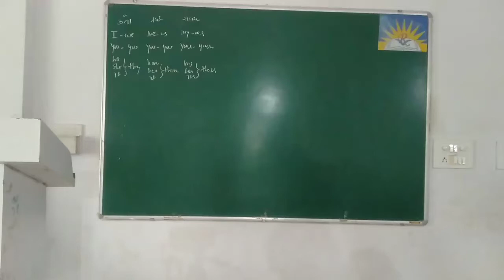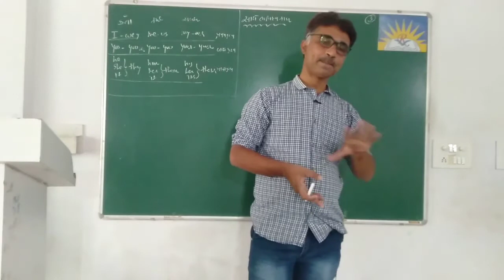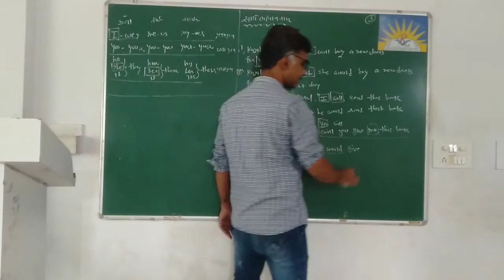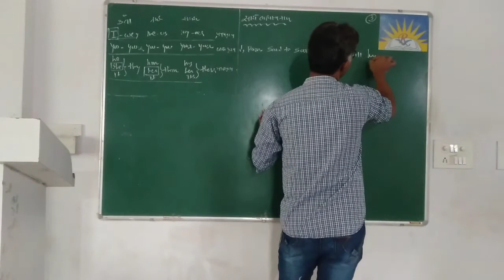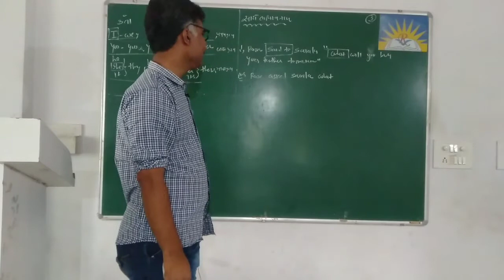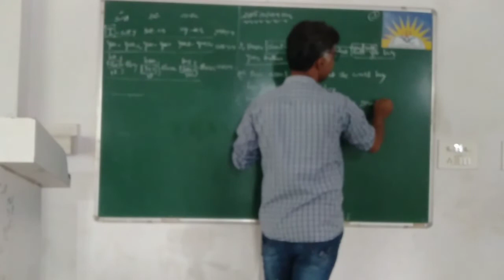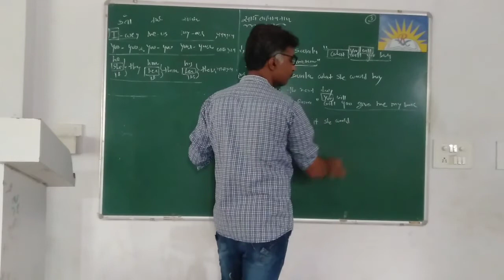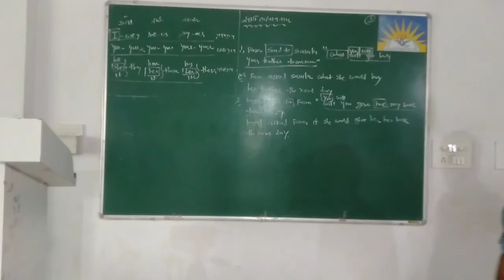English Grammar Direct - Indirect Part - 3